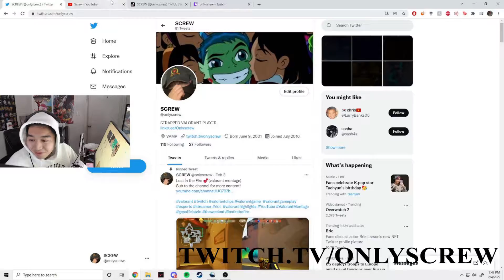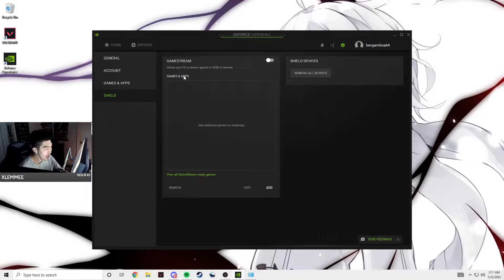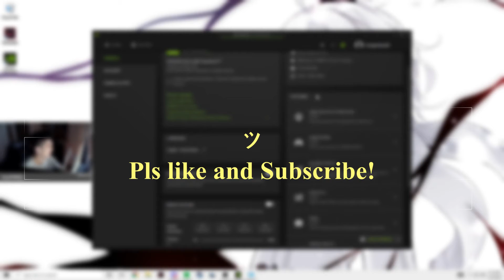SCREW STREAM HIGHLIGHTS v2 (mommy*)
SCREW STREAM HIGHLIGHTS 2
Posting on TikTok Weekly: